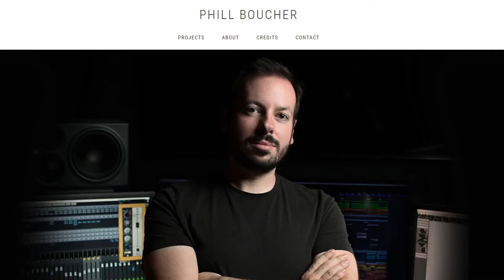The Musical Storytelling of Fortnite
The musical storytelling in Fortnite is genius. Let me explain why.

Big thank you to the Fortnite Themes Library on Twitter for providing a lot of the information I sourced in this video!

Hey, I'm Jakus! I make videos in Fortnite and other games with the aim to entertain, educate and help you.

Please consider using Support-a-Creator code 'Jakus' in the Fortnite Item Shop or Epic Games Store to support me!

• More Info •

🌅 Cinematics by M1K3Editz
🎞️ Edited by Jakus